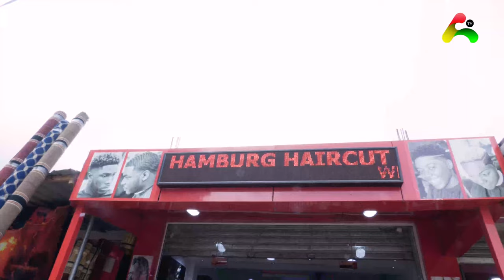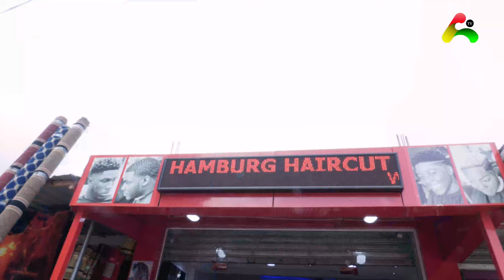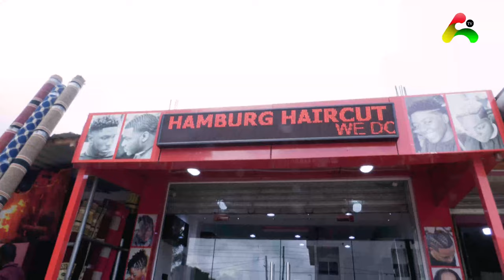Germany is arguably the best country in Europe